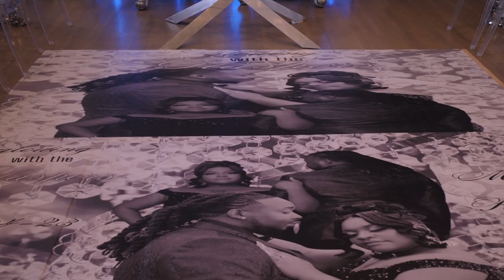Maurice + Roshunda: Wedding Trailer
Planning/Coordinator: @encore_agency
Lead Designer: Stacey Rasco
Catering & Cakes: @chef _ tina601
Waitstaff: Black Tie Events Ms
Mixologists: @tjbartendingservices
Photographer: @bryan_mckenny1
Videography: @media_reflections
Entertainment: @djkujho
Custom Gobo | Sparkler | Uplighting:
Saxophonist: Jammayette Washington
Horse/Carriage: Campbell's Carriage
Lux Transportation: @luxuryescortservicellc
Photobooth: @saycheeserental
Vocalist: @meikashante
Mime: Tre'
Bride's attendant: @icunme
Bride's Make-Up/Hair: @dr_scissorhand
Bride's lashes upper/lower: @ogbellariichy
Bride's customized dress: @pinklucyofficial
Bridal Party Make-Up:
@raignbeats and @mua_glambyam
Bridal Party hairstyles: @kissedbykyah,
@dr_scissorhand, Quita
Groom's Barber: Charles Stevenson aka
Chucky
Groom's Tuxedo: @edandearlofficial